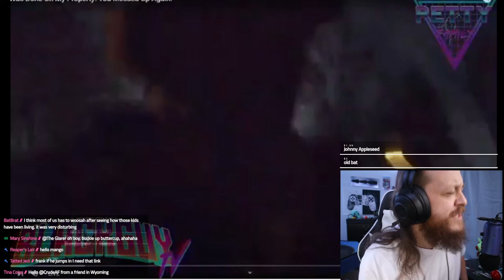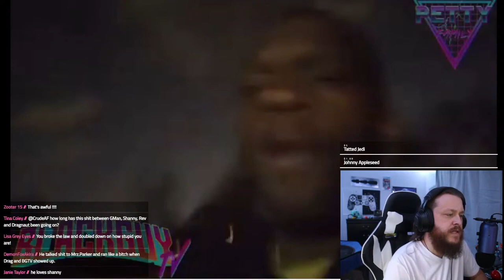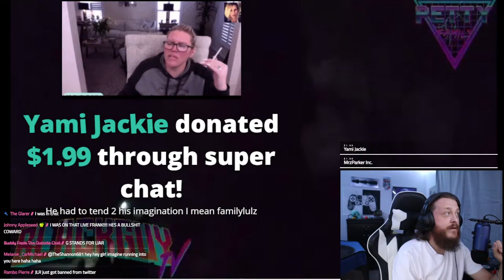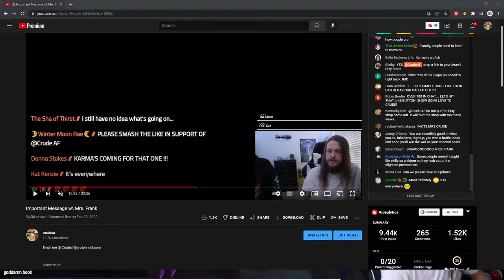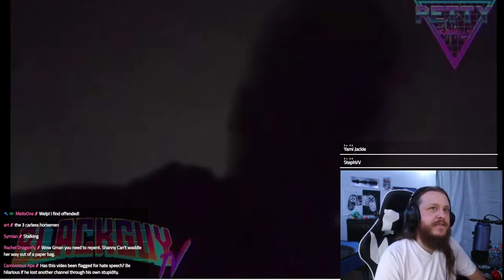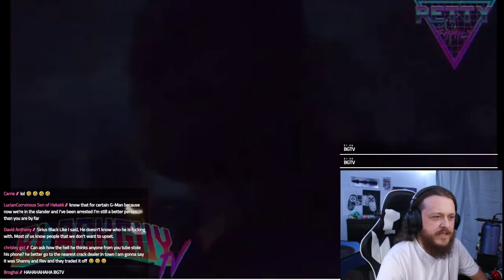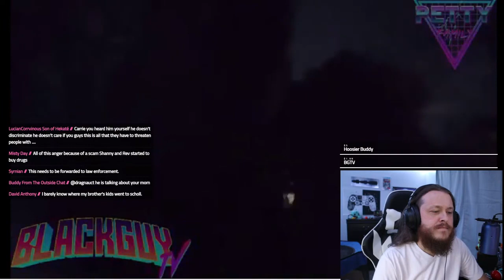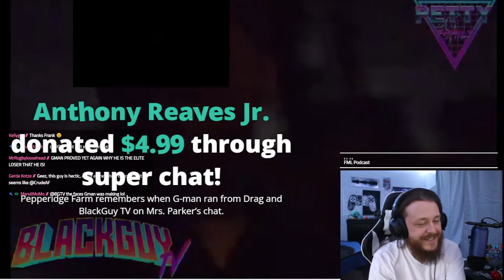G man threats of doxxing children and threats of violence | Frank's talk with g man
This is an old video, reuploaded of G man saying he was going to dox people over a lie.

$2 - Again
$5 - Violation
$6 - Shidded
$7 - Squirt